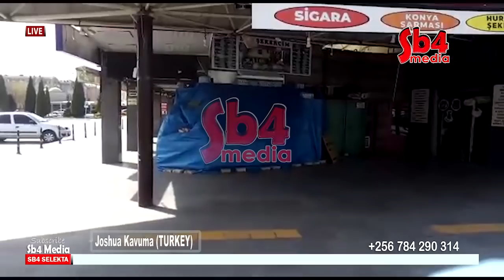SB4 MEDIA LIVE TURKEY with Joshua Kavuma, Tulambula Embeera gyebalimu